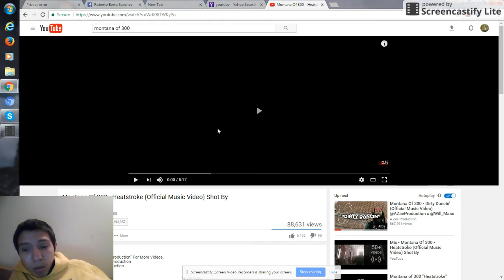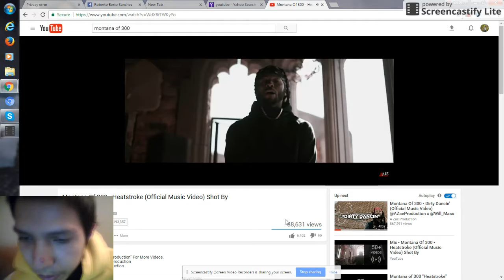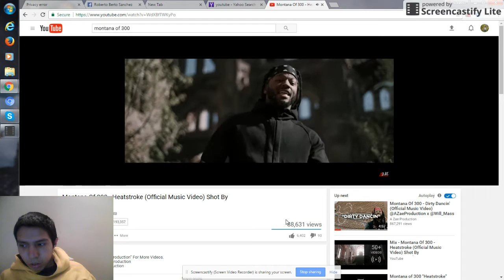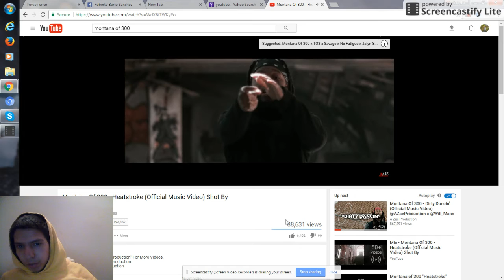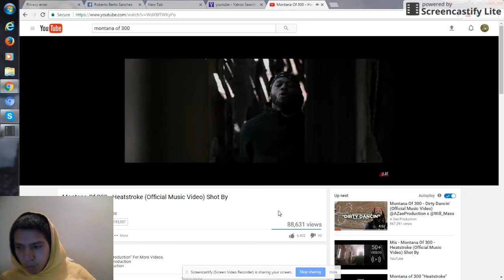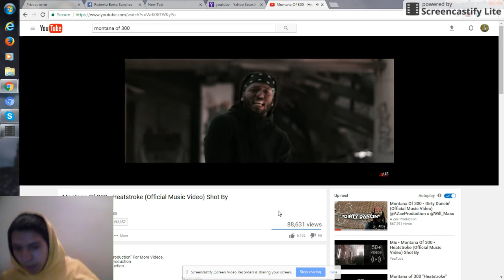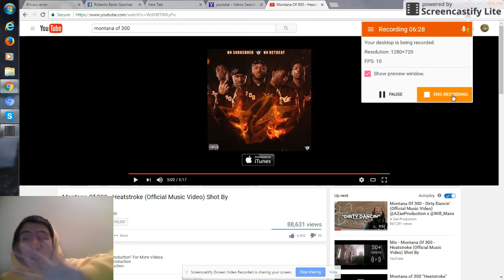Reaction To Montana Of 300 - Heatstroke